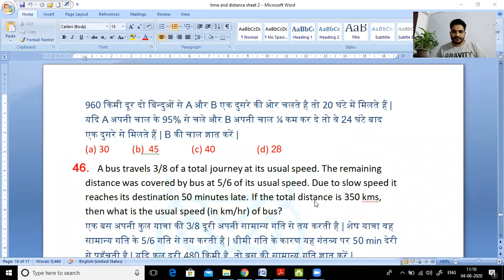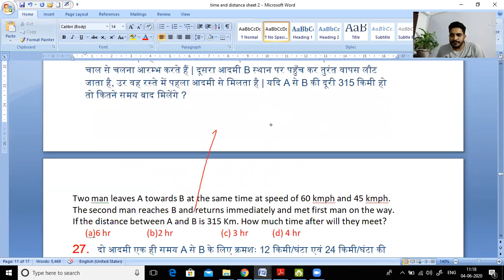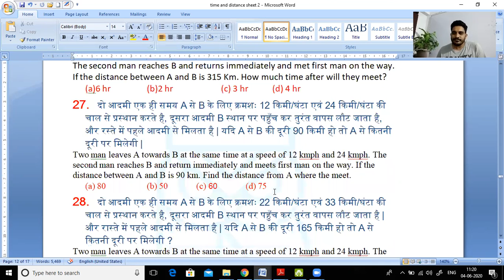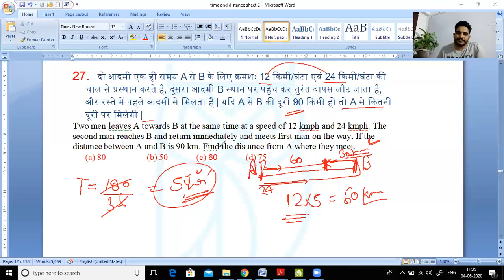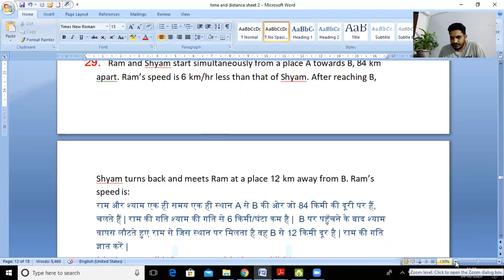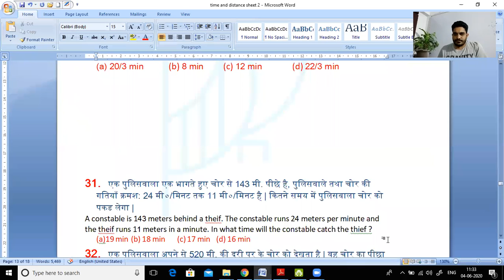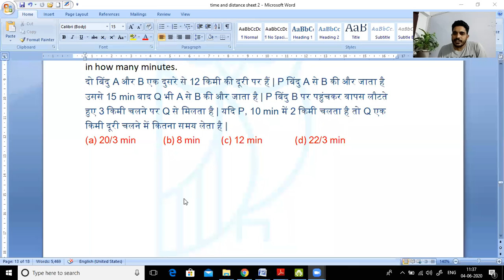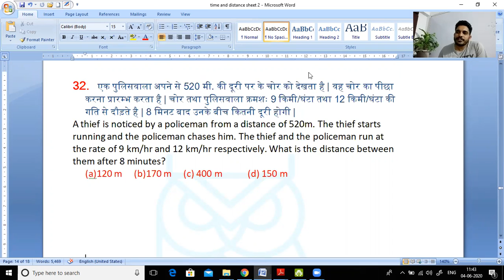Time and distance class 10